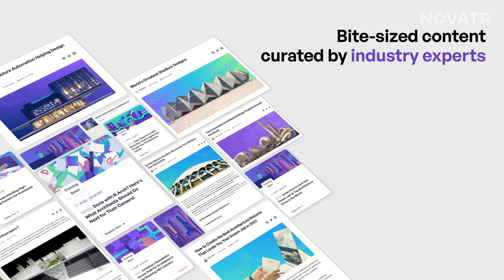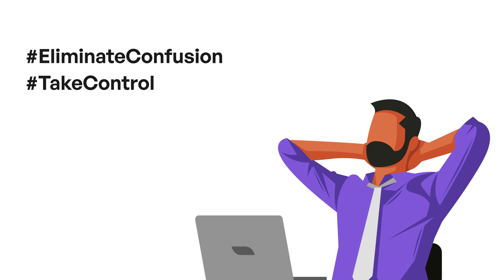Introducing Novatr's Career Series for Architects 🚀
Are you ready to EliminateConfusion and TakeControl of your career as an architect?
Introducing our Career Series for Architects in the booming AEC industry!

With this series, we aim at providing invaluable insights, expert advice, and practical tips to help you navigate your architectural career with confidence and success.
Whether you're a budding architect, a recent graduate, or a seasoned professional looking to enhance your skills, this series is designed to inspire, educate, and empower you on your journey!

Each episode will feature in-depth discussions, practical case studies, and real-life examples, providing you with industry insights and actionable strategies to enhance your career prospects.

Get ready to take your career to new heights.
Let's build a brighter future together!